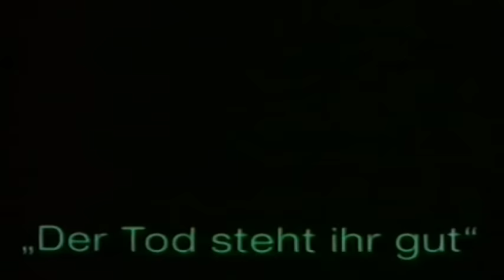Der Tod steht ihr gut - Trailer (1992)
German Trailer "Death Becomes Her"
Deutscher Trailer "Der Tod steht ihr gut"